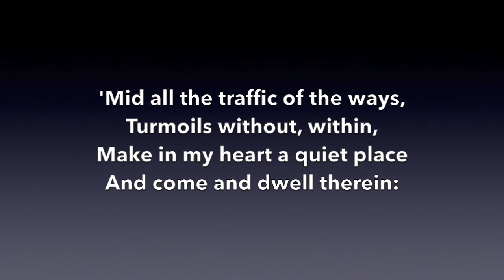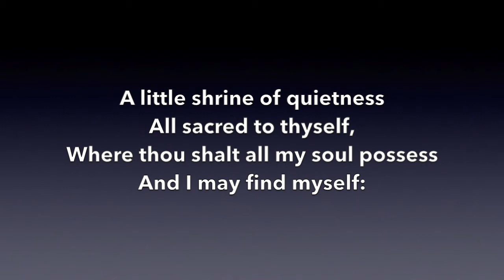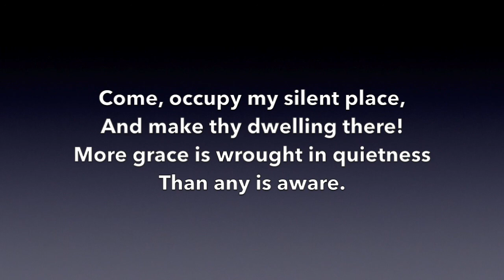777 'Mid all the traffic of the ways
Salvation Army Songbook #777, 'Mid all the traffic of the ways' Words by John Oxenham (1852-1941), using the tune Lloyd.